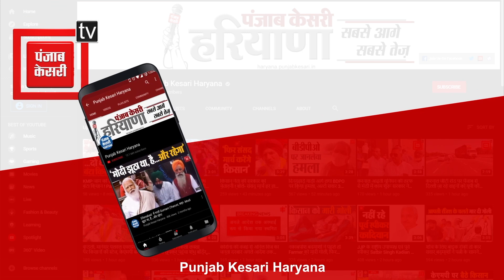Congress MLA BL Saini का सरकार पर तंज, बोले- विपक्ष से ज्यादा पक्ष के विधायकों का बुरा हाल है